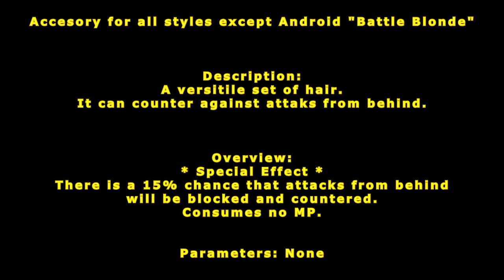[ GetampedX ] Acc Review - Battle Blonde